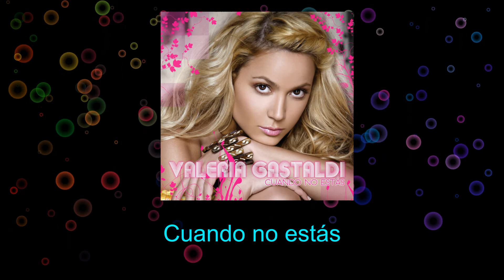Valeria Gastaldi - Cuando No Estás (Lyrics)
Valeria Gastaldi - Cuando no estás con letra.